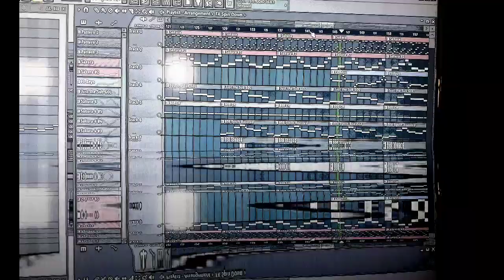Three Hours Til I Die